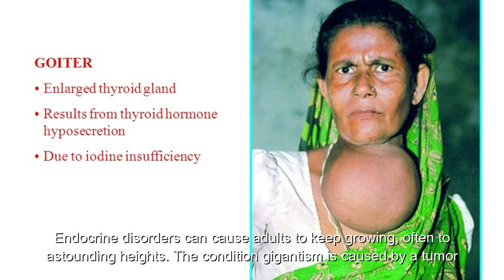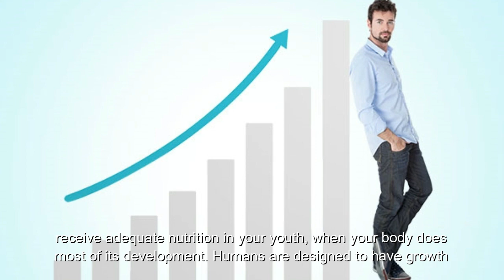Is It Possible to Get Taller as An Adult?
According to the Centers for Disease Control (CDC), the average height of people in the United States is 5 feet 4 inches for women and 5 feet 9 inches for men. In the past few decades, the collective height of Americans has leveled out, especially when compared to the first half of the 20th century. From the early 1900s through the 1950s, the population got increasingly taller — about 1.5 inches taller every 20 years